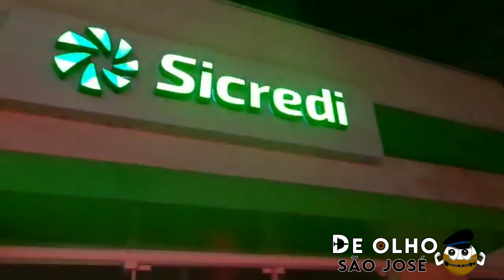Meliante é preso após furtar banco Sicredi no bairro São Pedro em São José dos Pinhais 🚔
Meliante é preso após furtar
banco Sicredi no bairro São Pedro
em São José dos Pinhais 🚔

Segundo Informações Recebidas, às equipes da Polícia Militar e a Guarda Municipal foram acionadas para atender um Furto qualificado, no final da noite de Terça-feira (18), no Bairro São Pedro em São José dos Pinhais.

De acordo com o que foi levantado, o meliante teria quebrado os vidros da agência bancária Sicredi, da Rua Joinville, onde o mesmo furtou dois notebook e dois CPU.

Rapidamente às equipes Policiais chegaram no local e com a ajuda de uma denuncia de um cidadão de bem, uma equipe da PMPR logrou êxito em prender o indivíduo, cerca de uma quadra pra frente do banco.

Diante dos fatos, o meliante recebeu voz de prisão e junto com o produto roubado, foi encaminhado até a 1° Delegacia Regional de Polícia Civil, para às medidas cabíveis.

POR MARCIO / DE OLHO SÃO JOSÉ
VÍDEO COLABORAÇÃO/ GM STROMBECH